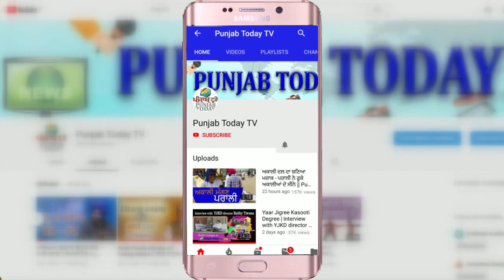Amish Devgan | Godi Media | क्या यह गोदी पत्रकार बना भाजपा का सेवक?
Rohan Gupta | Supriya Shrinate |